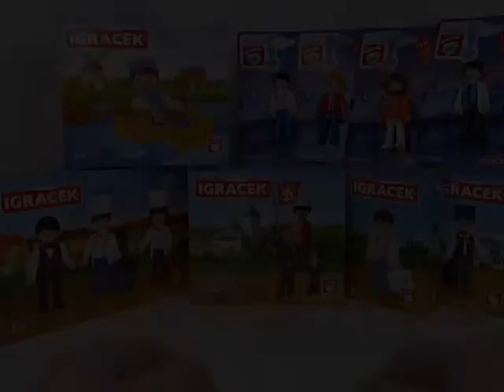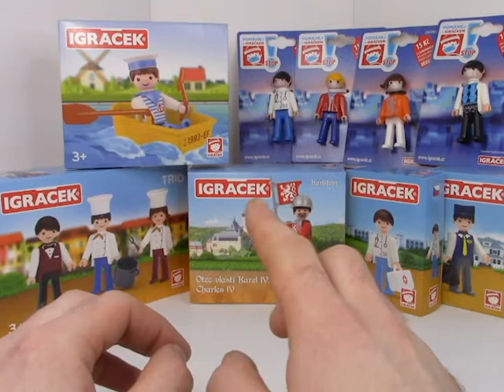An intro to Efko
Hello and welcome to an interesting first look at Efko's Pokeeto figure, a toy whos roots can be traced back to the Cold War. During this time there were huge tariffs and import fees on the German-made Playmobil toy, the original producers of the Igracek figure (Igra) decided to make their own. Fast forward 40 years and Efko revives the brand with renewed vigor as Pokeeto. I have plenty to share with you, so come on and have a look at what this brand has to offer!

If you'd like to see more about Efko, feel free to visit their , or Alzashop for information on how to buy Pokeeto figures and educational board games. Check out these websites for information about the history of Efko Efko is a small company and needs your help if its to grow!

Big shout out to the sales and marketing exec at Efko for her great help in getting me the product I needed for the review and for being so courteous.